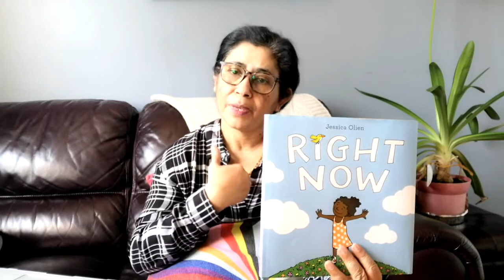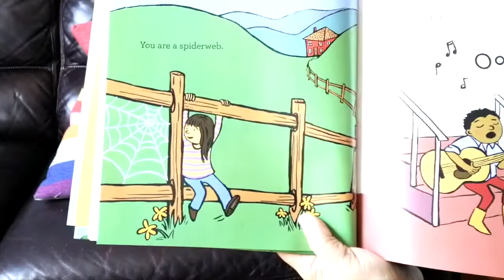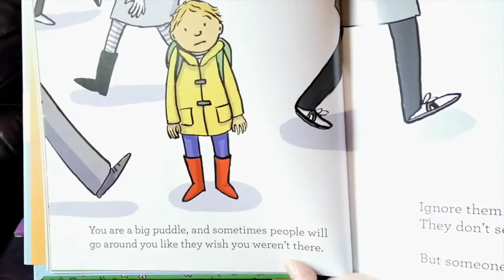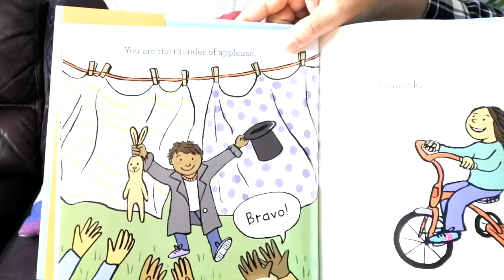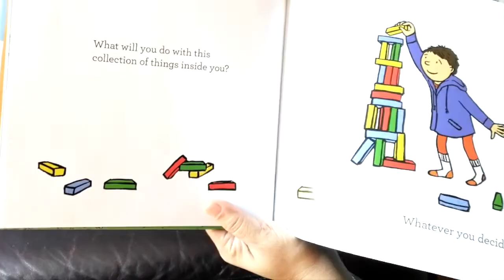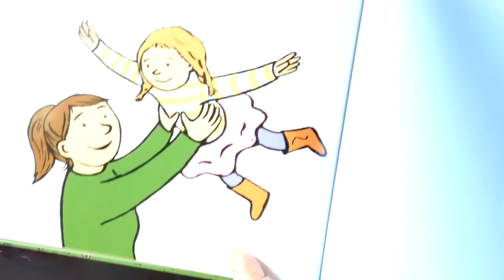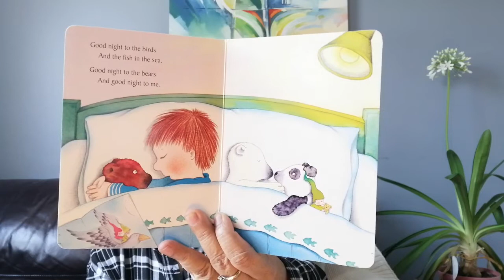Right Now by Jessica Olien & Silvery/Good Night, Good Night by Dennis Lee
This book is about living in the moment and being yourself.